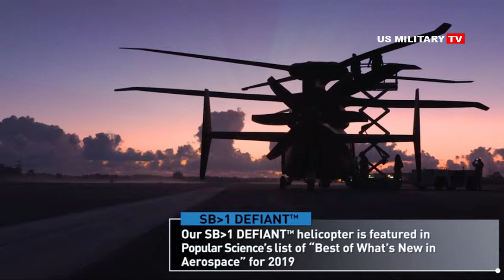The fastest, most maneuverable assault helicopter of the future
Lockheed Martin Company, and Boeing on January 25 released video of their advanced helicopter for the U.S. Army’s Future Long-Range Assault Aircraft competition, known as FLRAA. The aircraft, named Defiant X, will be the fastest, most maneuverable and most survivable assault helicopter in history. Sikorsky and partner Boeing have created an agile, maneuverable weapon system that flies twice as far and twice as fast as the Black Hawk — and fits in the same operational footprint. Combined with Sikorsky-Boeing’s unsurpassed experience in mission systems, training and sustainment, DEFIANT X will revolutionize the way the Army meets threats in 2035 and beyond.